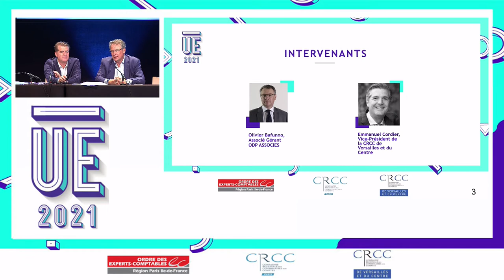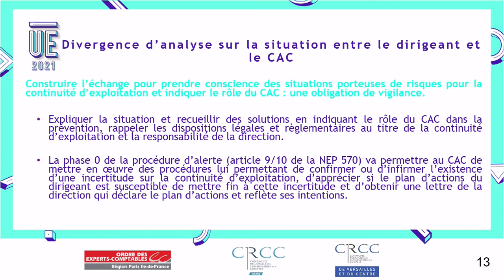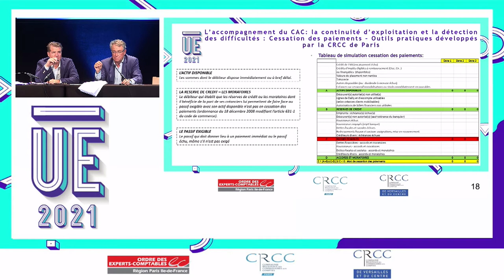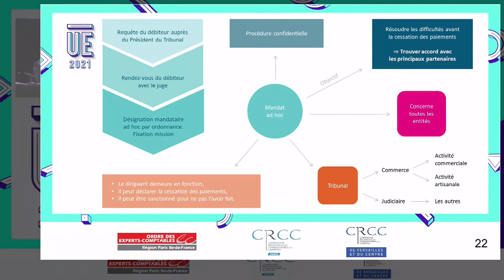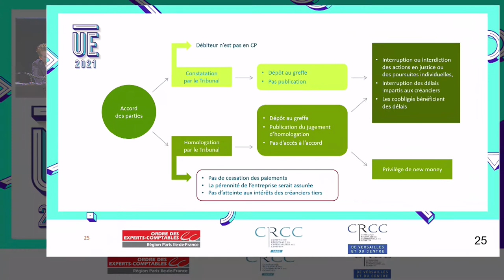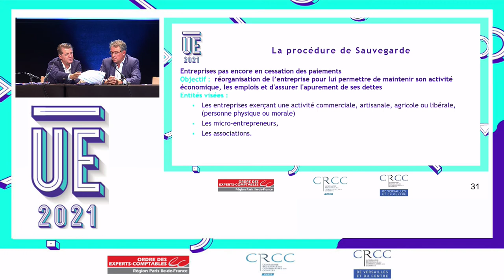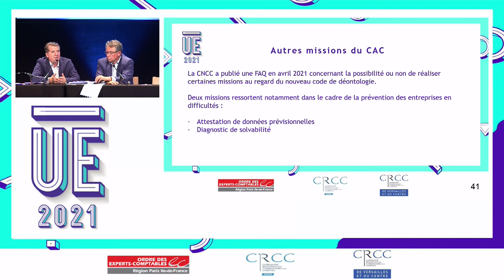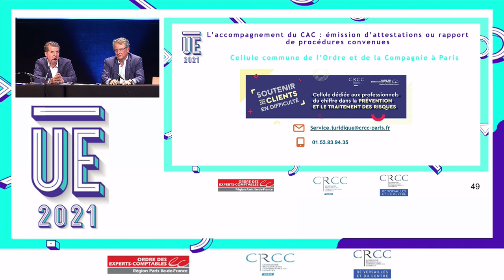UE2021 - CAC 120 / Prévention des difficultés d'entreprise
Les Universités d'été 2021 de la profession comptable francilienne
Les 7, 8, 9 septembre 2021 au palais des Congrès de Paris
Conférence :  Prévention des difficultés d'entreprise du 09/09/2021 - de 14h30 à 16h